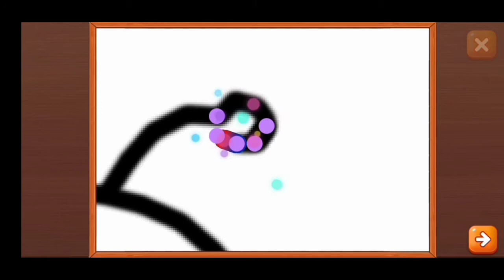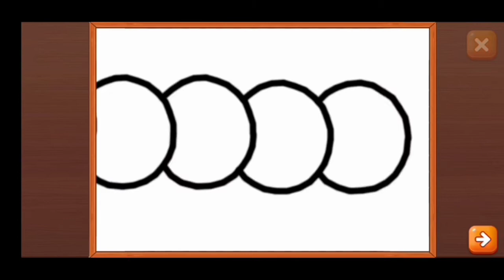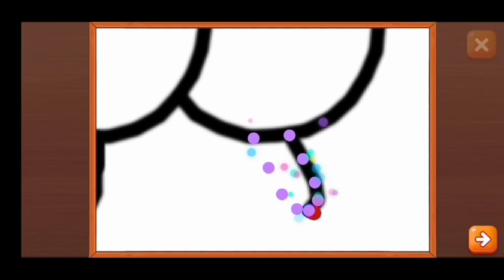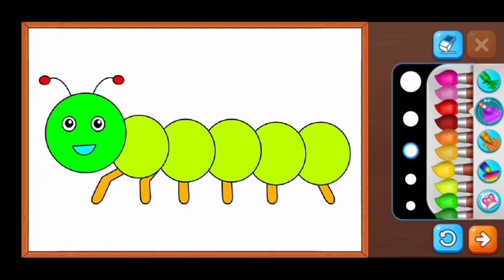How to draw caterpillar easy for kids and color it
# Easy and Simple Drawing Fun Art Colouring Painting Drawing for kids How to draw sun For Beginners Cars# Racing cars# How to make car easy Ninja fruit Drawing for beginners Water color drawing Rhyming and learning video Learning ABC#with Fun# colourful drawing best drawing in the world for me # Expectation and reality#Funny video#How to draw plane How to make plane How to draw Iron Man How to draw simple and easy drawing#how to draw a caterpillar easy for kids and color it#how to worm how to draw bug#howtodrawcakeeasyforkidsandcolorit#Howtowriteyournameforkids#famousviralvideo